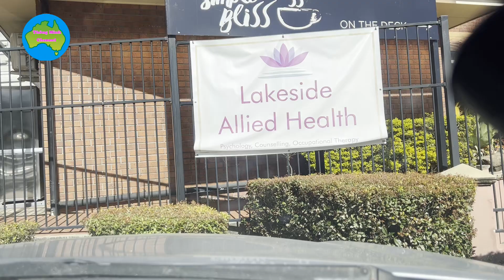Forest Lake to Richlands - Brisbane Australia...2022